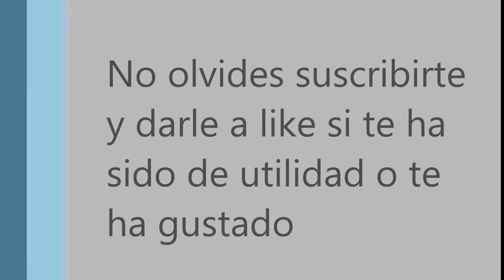Metal Gear Solid V Misión Secundaria 114 Elimina el tanque 01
En este vídeo explico como completar las misiones secundarias sin perder tiempo.

*** PREGUNTA ***

Te ha gustado el vídeo? Ha sido de utilidad?

Deja tu respuesta o comentario en el post de este vídeo

Alienware Area-51 ALX

Procesador
  Intel® Core™ i7 Processor 960(3.20GHz,4.8GT/s,8MB)

Sistema operativo
  Windows® 10 Ultimate original de, 64 bits, Español

Memoria
 3  Kingston HyperX Fury Black DDR3 1333MHz PC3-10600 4GB CL9 - Memoria DDR3

Disco duro
  SATA disco duro de 1.2  TB (2x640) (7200 rpm) Dual HDD Config Raid 0 Stirpe

Unidad óptica
  Grabadora de doble capa a 24x (DVD±RW

Tarjeta de vídeo
  Gigabyte GeForce GTX 980 Ti G1 Gaming 6GB GDDR5

Alimentación
  Fuente de alimentación para varias GPU de 1.100 vatios

Chasis
  Placa base ATX, chasis en torre de tamaño completo

Dimensionesdel sistema

  557,6 mm : Altura
  595,5 mm : Altura, ventilación abierta
  656,3 mm : Profundidad
  277,1 mm : Anchura
  15,4 mm : Unidad de ajuste de altura del pie posterior desplegada
  Peso promedio: 38 kg

Placa base
  Placa base Intel® X58 ATX aprobada por Alienware™

Refrigeración del procesador
  Refrigeración líquida de alto rendimiento

Características del chasis exclusivas de ALX
  Chasis con acabado de aluminio anodizado Tapa frontal motorizada